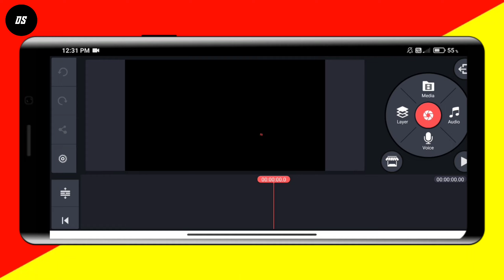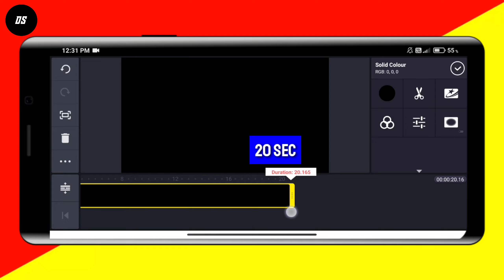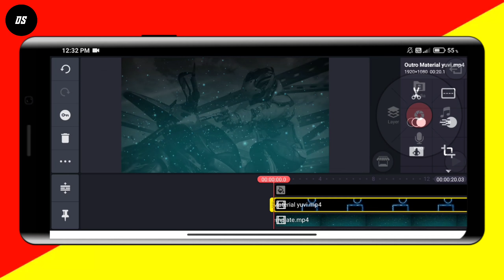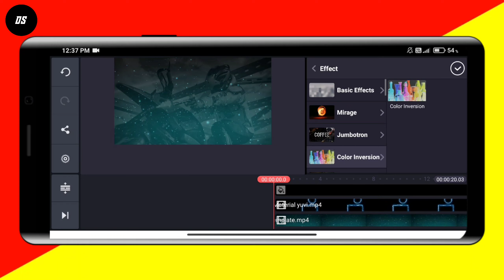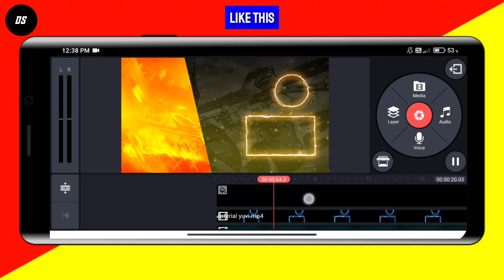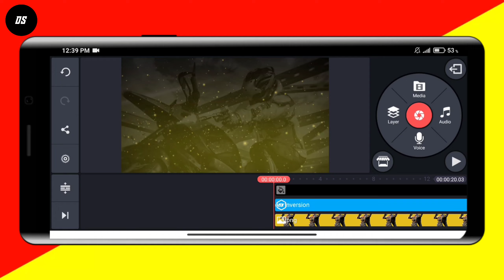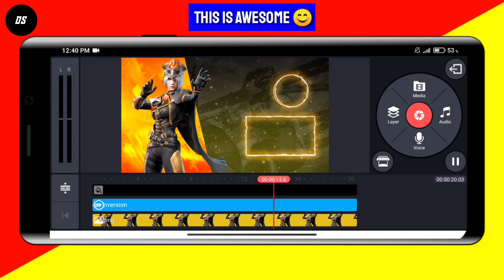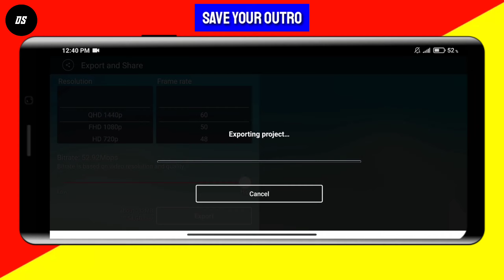How To Make Animated Gaming Outro In Kinemaster || Dekho Or Sikho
▶ How to make Animated gaming outro on Android
▶ How to make gaming outro in Kinemaster
▶ How to make best gaming outro in kinemaster
▶ Make gaming outro in kinemaster
▶ Kinemaster tutorial
▶ Outro make
▶ Outro kaise banaye

Hello guys.

⚫ Mene iss video me bataya he ki aap kese Animated gaming outro bana sakte hoooo.

▶ Zip file me password he or wo video me milega to video end tk dekhna 🥳❤

████████Apps Required████████

███████Free Downloads████████

▶credit :-

███████Background Music███████

AND  ALSO

███████ BEST INTRO ███████

█████████ Keywords ███████████

dekhoorsikho,Dekho aur sikho

███████████ Hastags ███████████